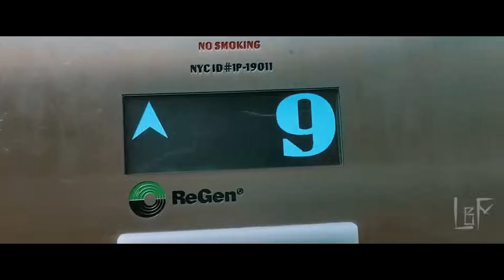Snoop Dogg, Eminem, Dr. Dre - Here We Come ft. Kendrick Lamar, Ice Cube | 2022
Follow Jeremy Irons channel.. 🔥🔥🔥

Snoop Dogg, Eminem, Kendrick Lamar - "Here We Come" ft. Dr. Dre, Ice Cube (2022)

◉ Follow Dr. Dre